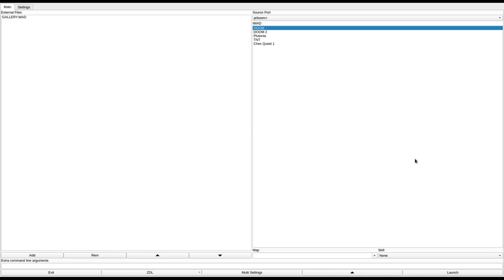DOOM 1 - GALLERY.WAD (dmgall.zip)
called "The Gallery" in the /idgames FTP.
created by Blackfist a.k.a Rich Dersheimer on April 22nd, 1994.
from the .txt file included with the WAD:
""The Gallery" was my first finished DOOM level using the DOOM editing utilities (DEU) version 5.0. Although it's a simple level, and not too hard to beat, I keep getting drawn back to it for some reason. I built it as an exercise in "limited resources". This means that you're likely to run out of ammo before you run out of enemies, so make every shot count. (And watch those corners!)"